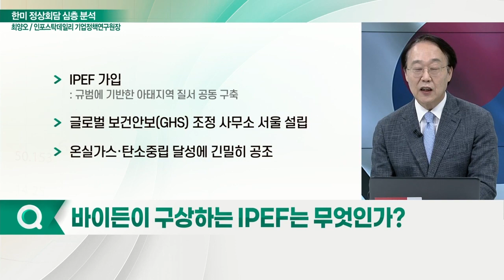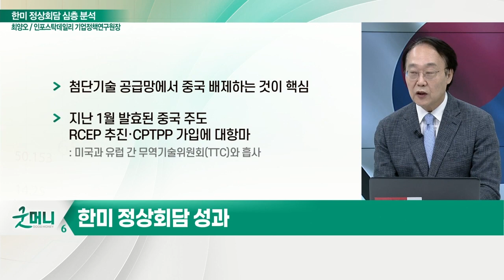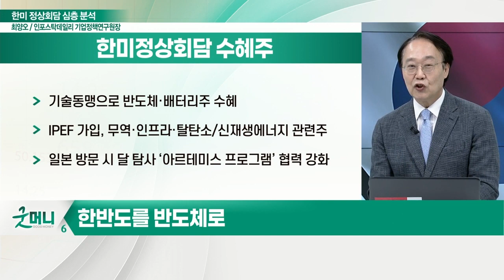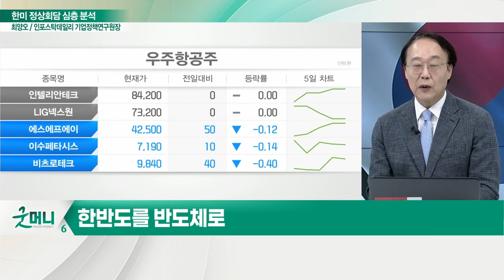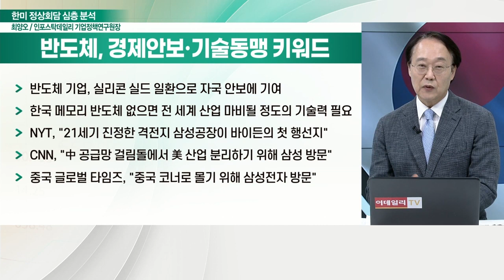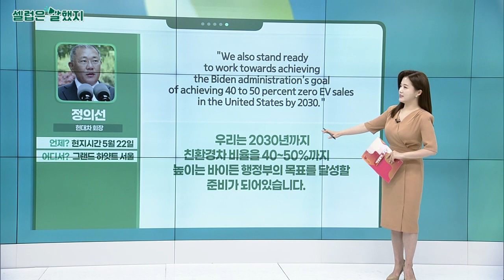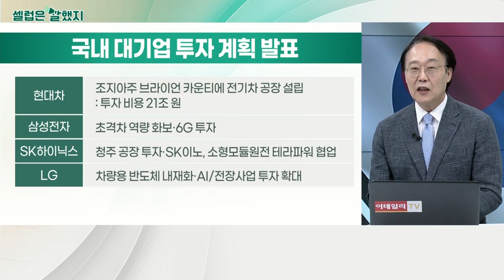한미정상회담 심층 분석… 포괄적·전방위 동맹 정체성 강화_먼데이 모닝 마켓 (20220523)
Q. 한미정상회담... 양국 간 원하는 의제 잘 표출되었는가?

# 양국 정상 모두 前정권과 차별화 필요
- 한국, 동맹 정체성 강화… 포괄적·전방위 전략 동맹
- 미국, 글로벌 첨단 기술 공급망에서 중국 제외
- 한국의 국제적 존재감 상승… 동북아 힘의 균형 바뀔 수도

# 중국에 대항하는 美 경제 새로운 생태계 조성
- 중국, DEPA 가입 신청 이후 '디지털 실크로드' 확장에 긴장
- 중국 대안으로 아시아 경제 협력 체제 구축
- IPEF , 미국이 주도하는 최초 ‘경제 체제 회의’
- 북핵·중국 패권 행보, 글로벌 공급망 공급 재편

Q. 한미정상회담 성과는?
- 한국 대통령실과 미국 백악관 간 ‘경제안보 대화’ 신설
- 반도체·배터리·원자력·우주개발·사이버 등 새로운 산업분야 협력
- 방산분야 FTA , 국방 상호 조달 협정
- 한미연합 군사 훈련 규모 확대
- IPEF 가입: 규범에 기반한 아태지역 질서 공동 구축
- 글로벌보건안보(GHS) 조정 사무소 서울 설립
- 온실가스·탄소중립 달성에 긴밀히 공조

Q. 바이든이 구상하는 IPEF는 무엇인가?
- 가치관 공유 국가 협력… 공급망 회복 탄력성 향상
- 작년 10월, 인도·태평양 경제 프레임 워크(IPEF) 제안
- 첨단기술 공급망에서 중국 배제하는 것이 핵심
- 지난 1월 발효된 중국 주도 RCEP 추진·CPTPP 가입에 대항마

한미정상회담의 청구서
- 미국 중심 글로벌 공급망 재구축
- 바이든, "반도체 공급망의 안정성·신뢰성·민첩성 필요"
- 대북 정책은 오바마의 ‘전략적 인내’로 복귀

# 한미정상회담 수혜주
- 기술 동맹으로 반도체·배터리주 수혜
- IPEF 가입, 무역·인프라·탈탄소/신재생에너지 관련주
- 일본 방문 시 달 탐사 ‘아르테미스 프로그램’ 협력 강화

Q. 바이든-시진핑, 빠르면 다음 주 화상회의?
- 美日 정상회담 주제, 中억지·日방위력 강화·경제안보
- IPEF 출범

반도체, 경제안보·기술동맹 키워드
- 반도체 기업, 실리콘 실드 일환으로 자국 안보에 기여
- 한국 메모리 반도체 없으면 전 세계 산업 마비될 정도의 기술력 필요
- NYT, "21세기 진정한 격전지 삼성공장이 바이든의 첫 행선지"
- CNN, "中 공급망 걸림돌에서 美 산업 분리하기 위해 삼성 방문"
- 중국 글로벌 타임즈, "중국 코너로 몰기 위해 삼성전자 방문"